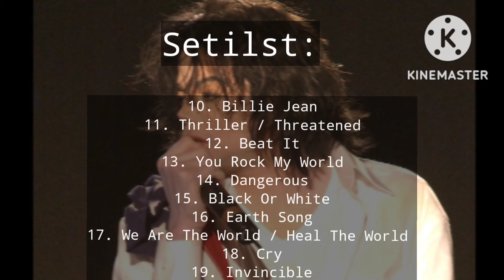Trailer: Michael Jackson - Invincible World Tour (Live In East Rutherford) (2002) (Fanmade)